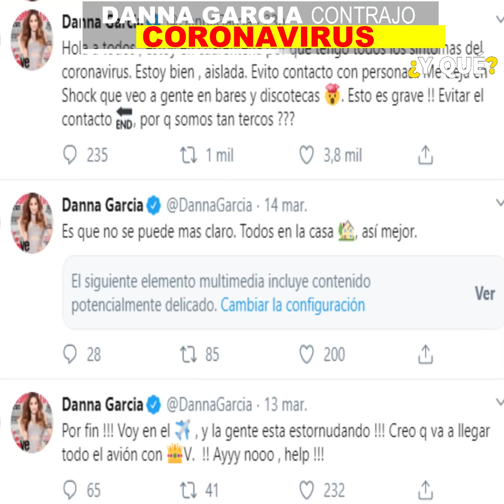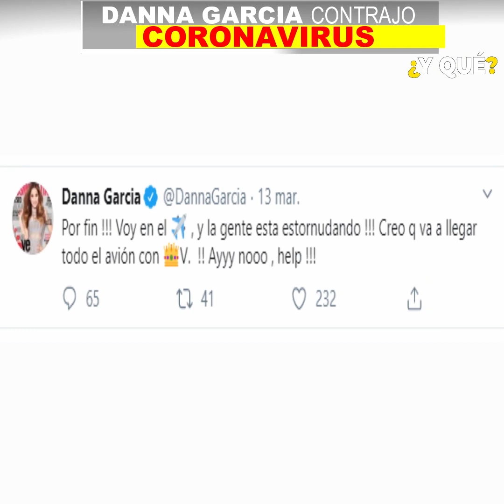Danna García; la protagonista de PASIÓN DE GAVILANES tiene coronavirus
BY: ¿Y QUE?